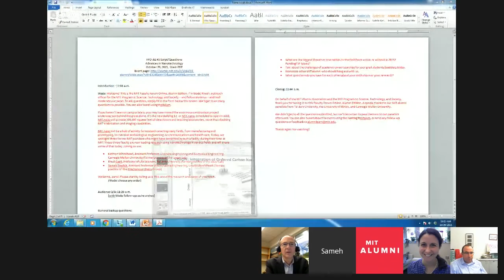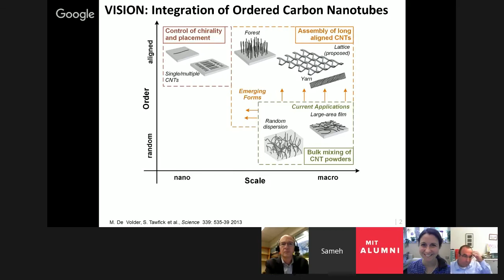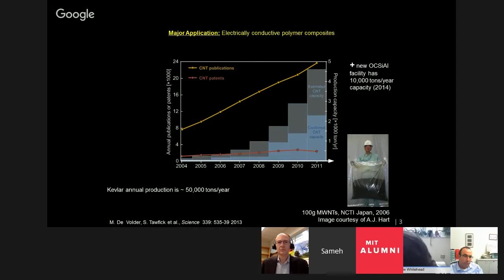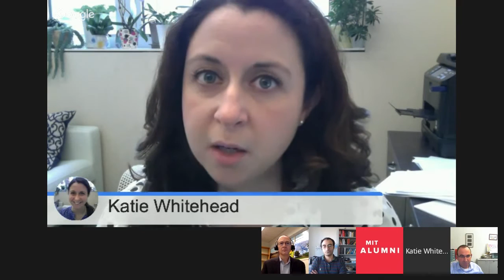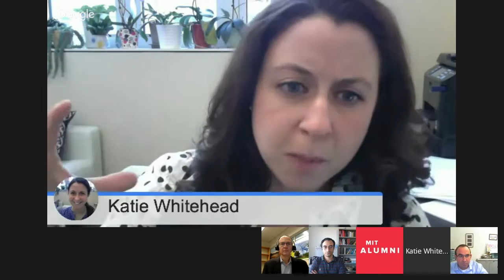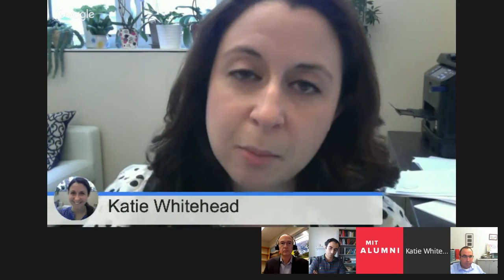Faculty Forum Online, Alumni Edition: Advances in Nanotech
Spotlighting former MIT postdocs in science and engineering sharing their current research in nanotechnology.

Panelist lineup:
Kathryn Whitehead, Assistant Professor, Chemical Engineering and Biomedical Engineering, Carnegie Mellon University (former postdoc of the Langer Lab)
Ehud Gazit, Professor of Life Sciences, Tel Aviv University (former postdoc of the Sauer Lab)
Sameh Tawfick, Assistant Professor of Mechanical Engineering, University of Illinois (former postdoc of The Mechanosynthesis Group)
Moderator: Wade Roush, Outreach Officer, MIT Program in Science, Technology, and Society

for more information on future Faculty Forum Online, Alumni Edition productions.